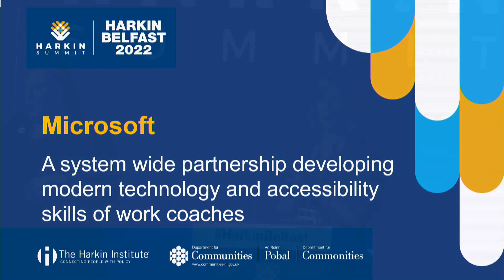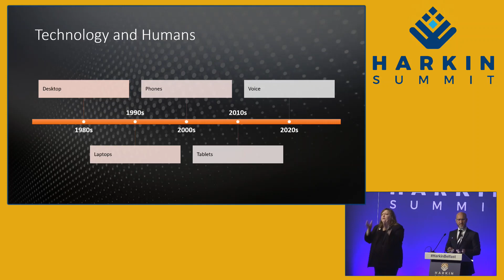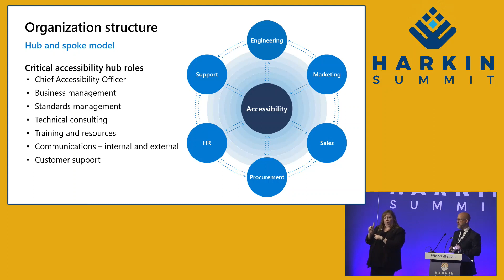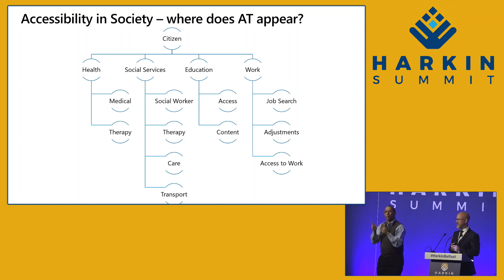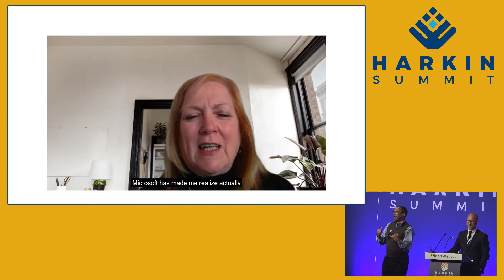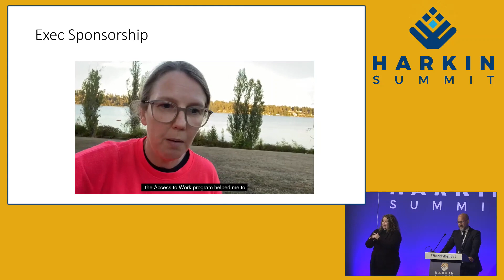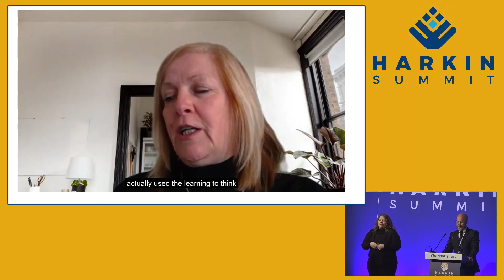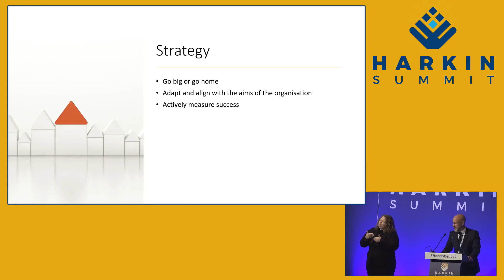Microsoft: A System Wide Partnership Developing Modern Technology and Accessibility Skills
Day One, Session Three, in Hall 1 at Harkin Belfast 2022. Session titled "Microsoft: A System Wide Partnership Developing Modern Technology and Accessibility Skills of Work Coaches".